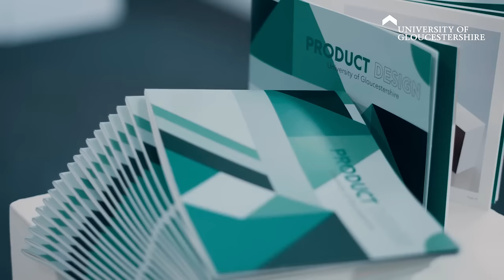Product Design - Meet the Lecturer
See how our expert lecturer Dr. Michelle Williams challenges and supports students so that they can get their dream job. Find out more at glos.ac.uk